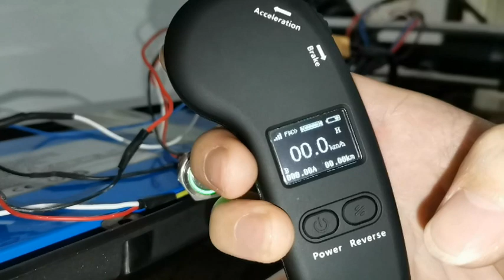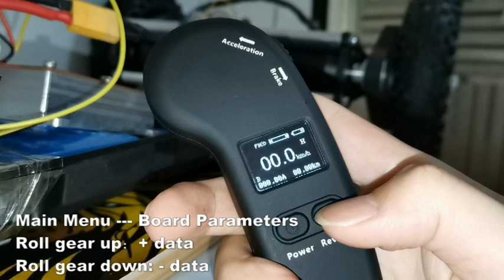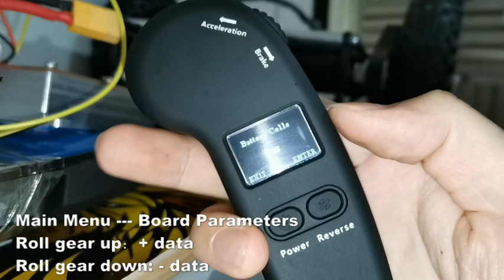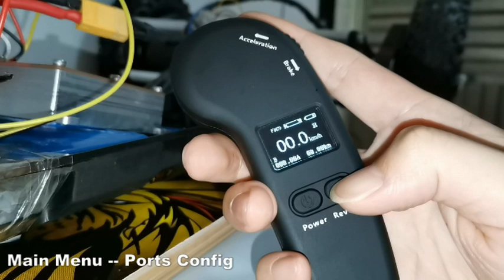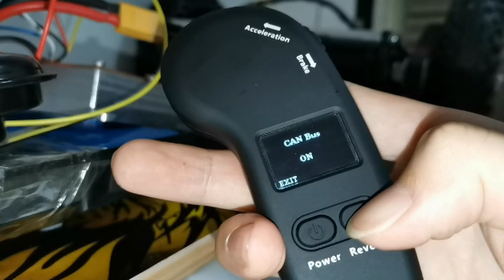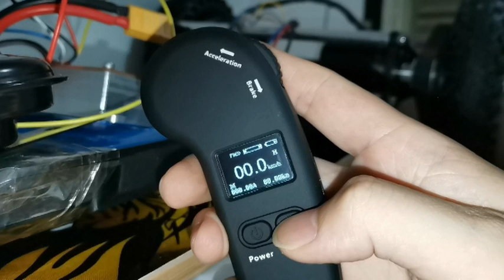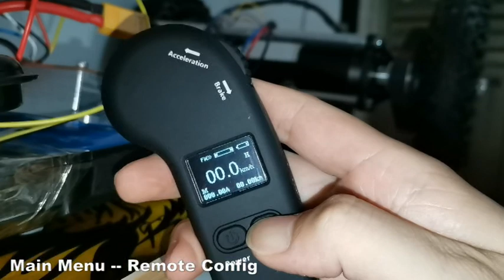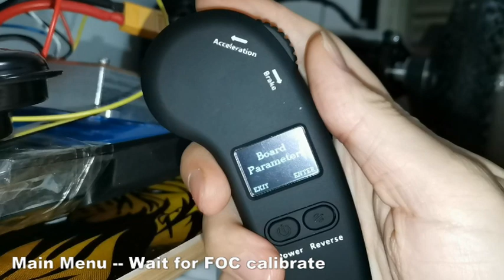Spintend Remote Uni1 Operation Tutorial compatible with VESC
1. Spintend Remote control UNI1 is the perfect partner for Spintend Ubox, if you use Uni1 you can enjoy more functions and have more intersting riding. This vedio displays Spintend Uni1 remote's funtions, so you could know how to use it according to this operation guidance.
2. The speical function is :
   2.1 electric can bus on / off
   2.2 freely assign the PPM or UART port to either channel (only work with Ubox)
   2.3 remote control horn and lights
   2.4 each battery cell monitor (can only work spintend BMS, in design phase)
3. The most high value remote for VESC right now in market!